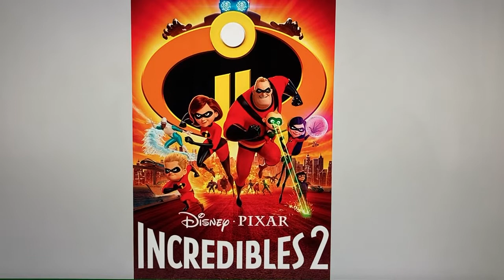Happy 3rd Anniversary The Incredibles 2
3rd Anniversary Video Today in a row this time it’s for The 3rd Anniversary of The Incredibles 2